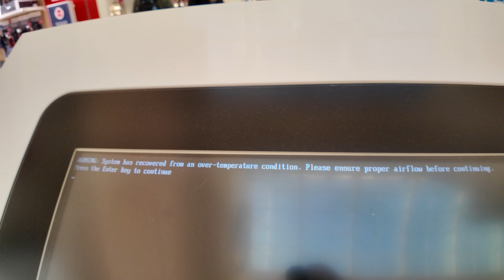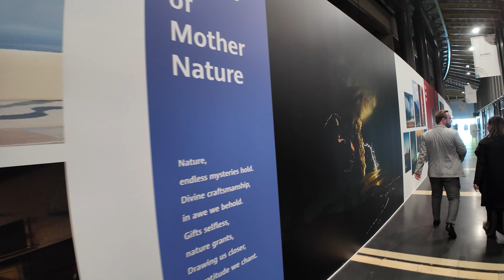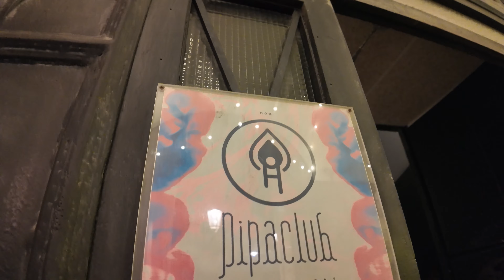Посрещаме Huawei часовници в Барселона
➠ Здравейте и добре дошли в едно влогче от Барселона, където благодарение на Huawei посрещнахме новите им модели часовници, желая Ви приятно гледане!

➠ Търсиш си Манга, аниме фигурки, плюшени играчки, TCG продукти, бордови игри и какви ли не още неща ? Пазарувай от специялният линк към HobbyGames, в който вече има намаления :

➠ Следвай ме :
➠ В Instagram :

Усмихни се!